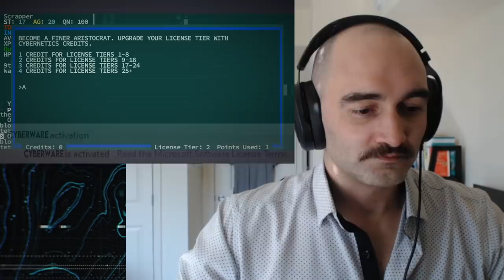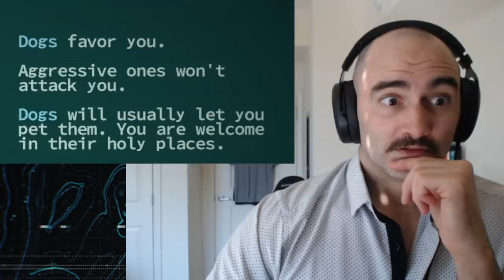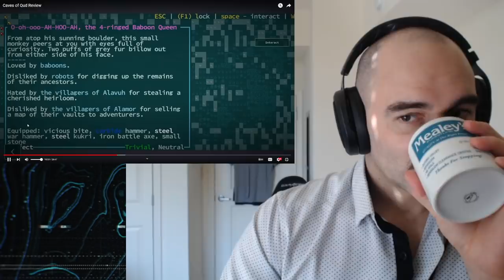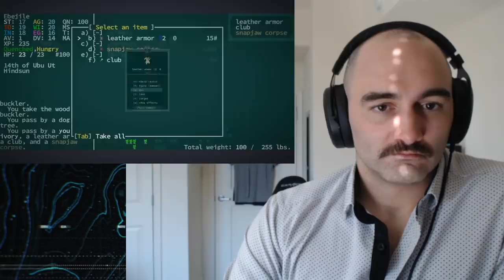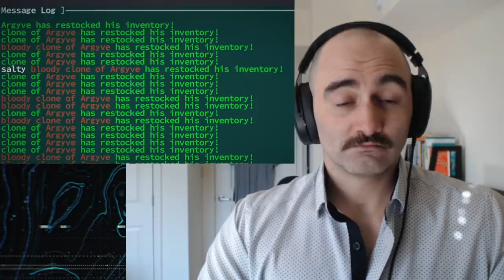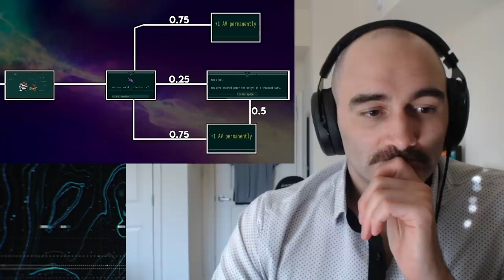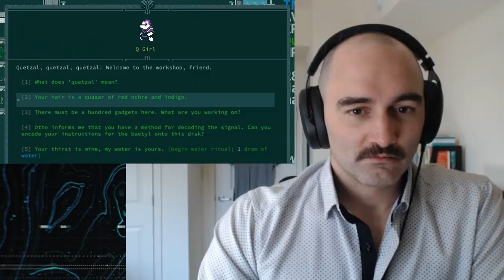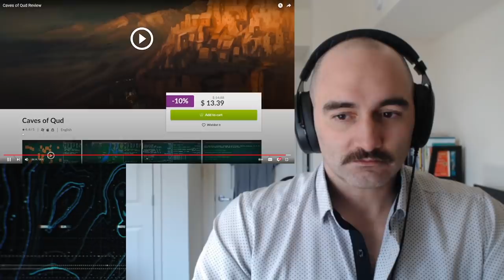Army Combat Vet Reacts to Caves of Qud by SsethTzeentach